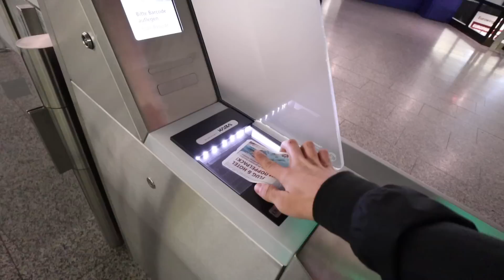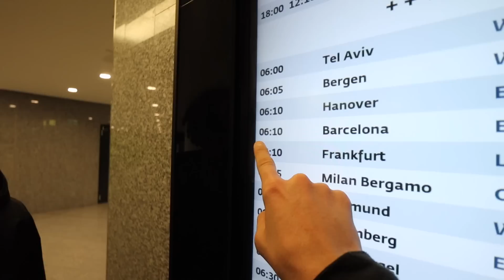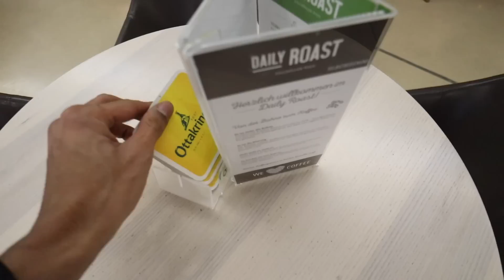Der ZUFALL entscheidet unser URLAUBSZIEL!! 😳✈️ (schlaflos am Flughafen)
Ich bin Artus Weichert, 18 Jahre alt und produziere täglich neue Videos, welche meistens verrückt, spannend oder einfach unterhaltsam sind. Das ist mein Leben.